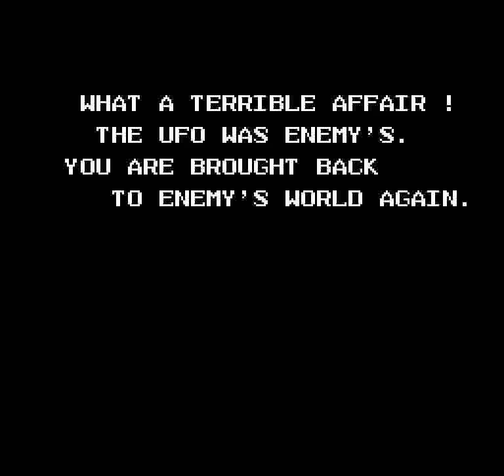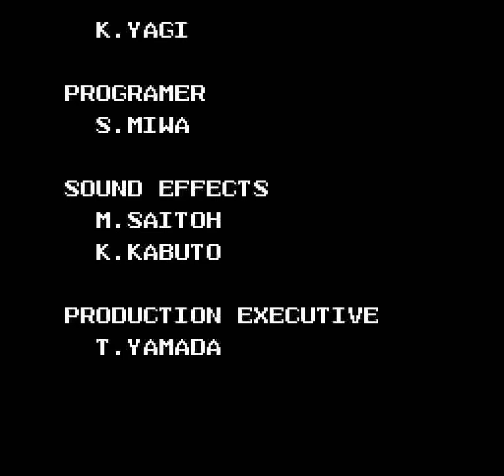Miracle Ropit's Adventure in 2100 (NES) - 2nd loop